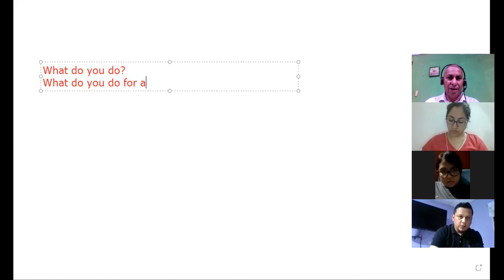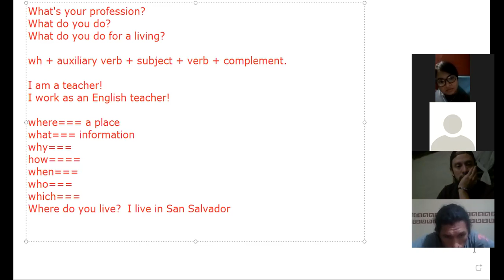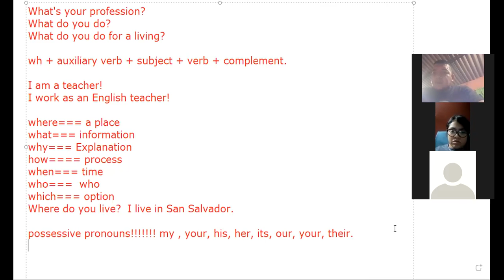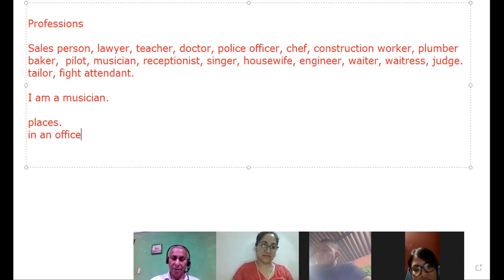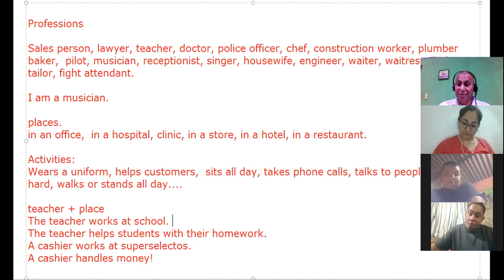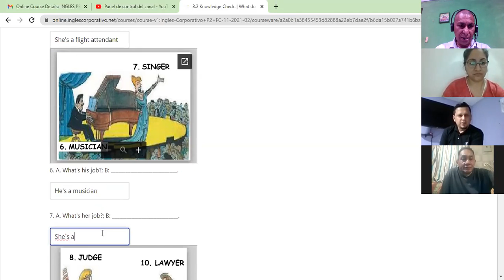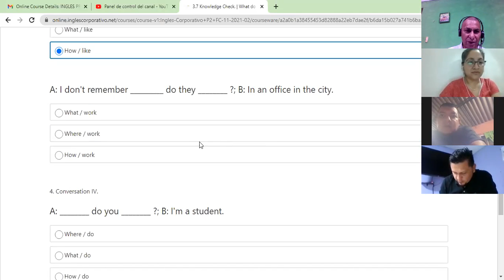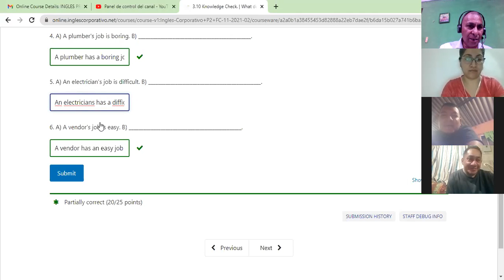Ingles Corporativo- Wh questions 7